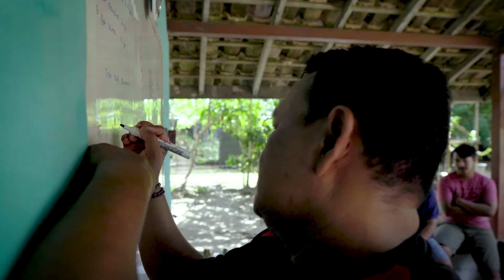Planet Protectors: Pak Jul, Forest Guardian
Forest Guardian Juliansah (Jul) lives and works in Laman Satong, Indonesia. As a former logger, he now dedicates himself to protecting the forest, where he was once responsible for parts of its destruction.

Jul is a respected member of the Forest Guardians team at Alam Sehat Lestari (ASRI), working primarily in the Laman Satong nursery and surrounding forest, planting and protecting seedlings that will one day be used to reforest local regions of the rainforest.

He envisions a healthy planet for future generations and recognizes that what he does every day is not only for him, his family, and his community, but for the world.